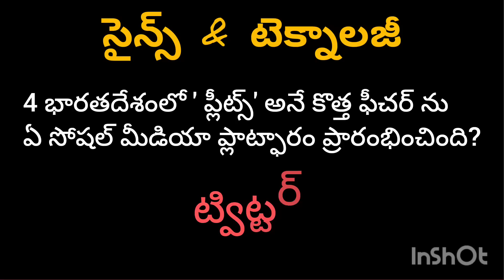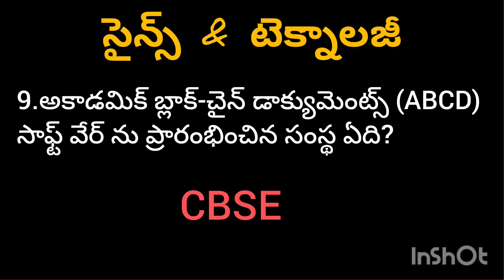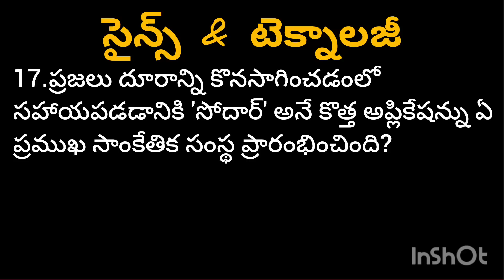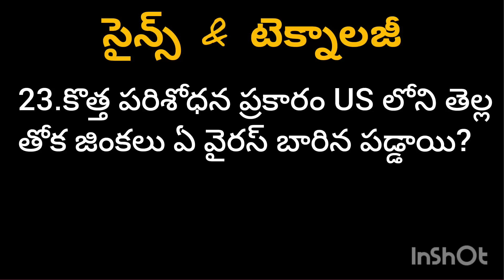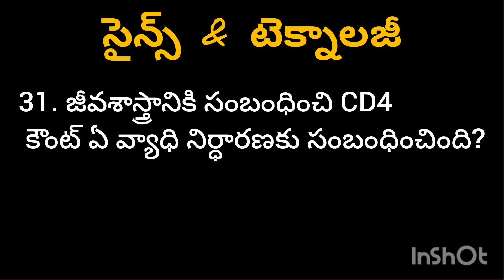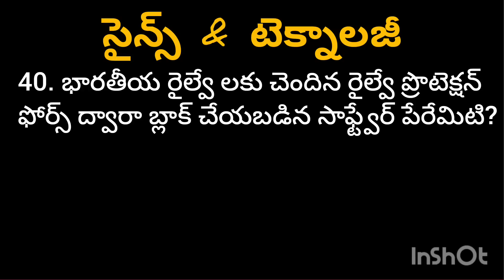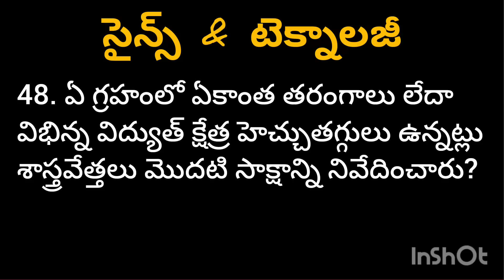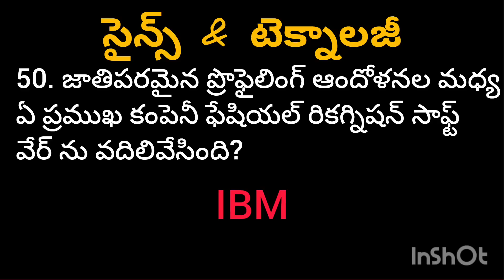సైన్స్ & టెక్నాలజీ కరెంట్ అఫైర్స్ 2022-2023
this channel contains education videos
this video contains current affairs
I think this video is usefull for all compitative examiners
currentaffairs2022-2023